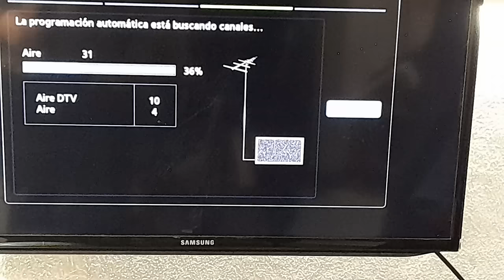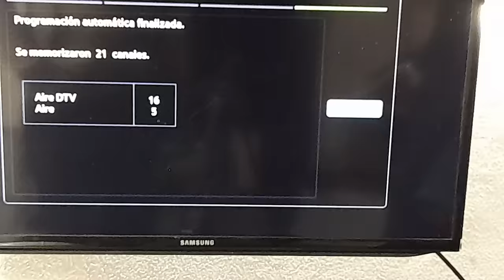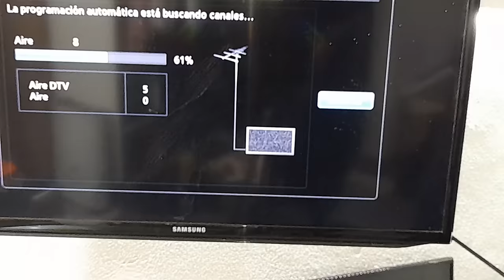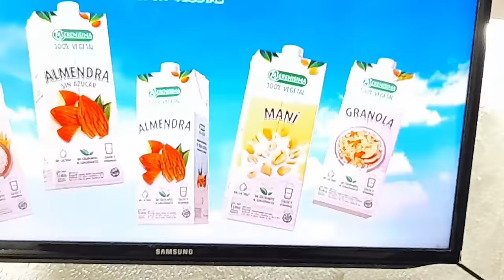porque tiraron esta antena? puedes ver el error? esto debes saber antes de instalar tu antena de TV